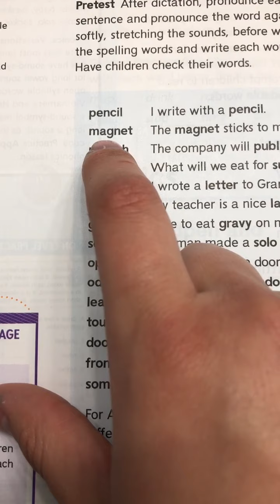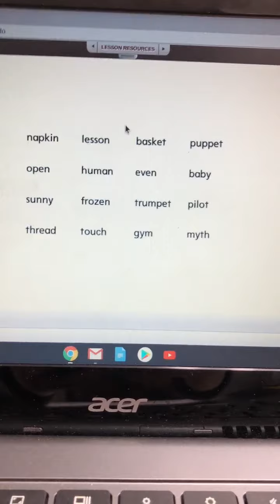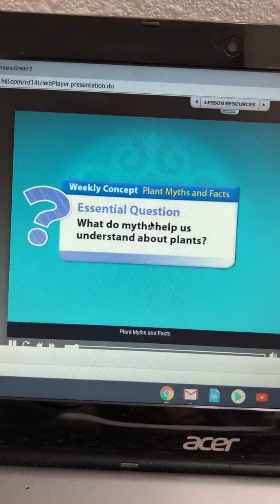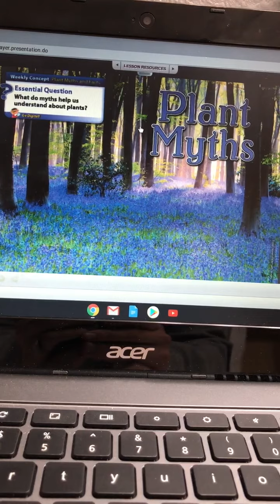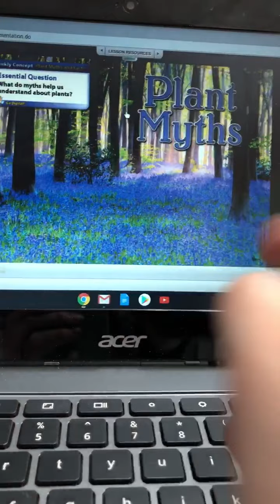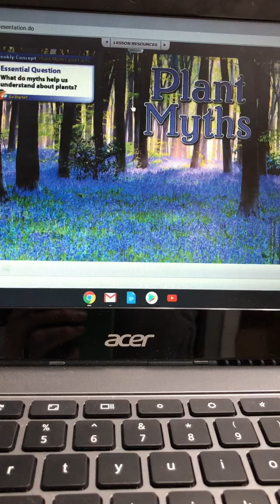reading lesson 5/11